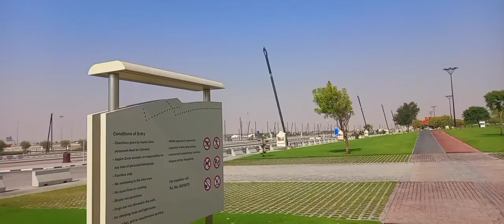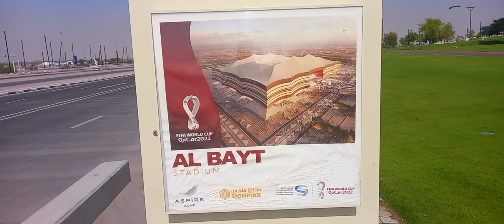Al bayt Stadium Park&View for Fifa world Cup Doha Qatar 2022.